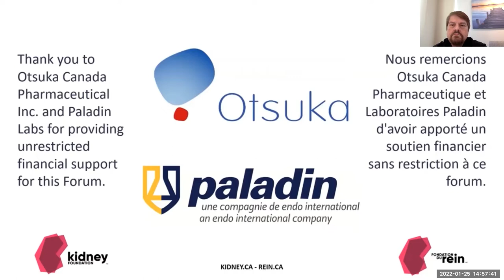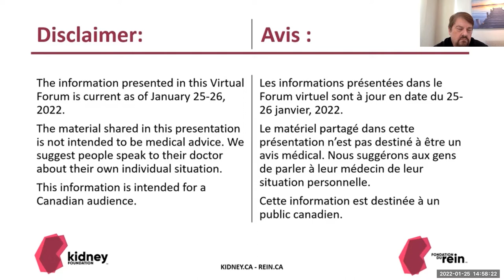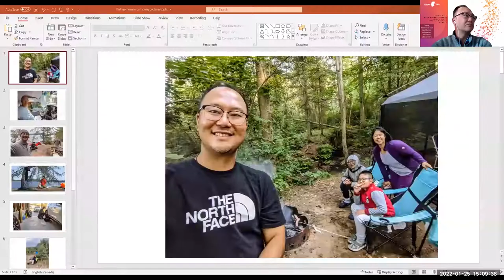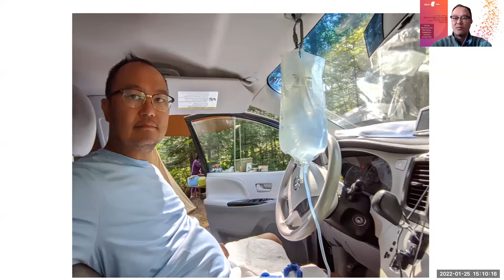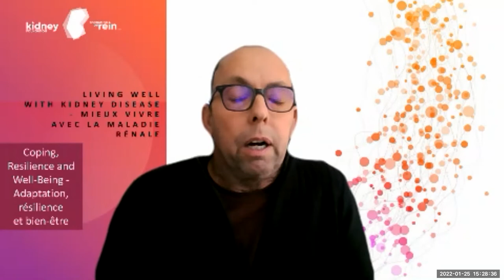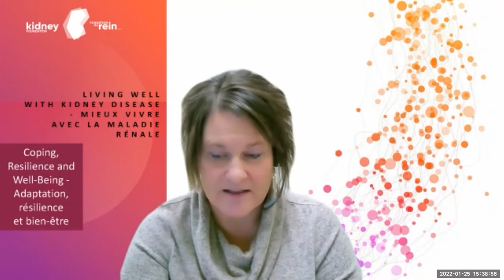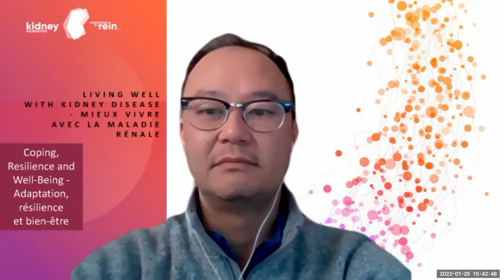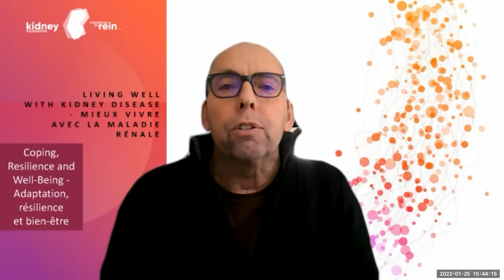Living Well with Dialysis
In this recorded session from The Kidney Foundation's Virtual Forum 2022, we present a panel of patient experts with over 100 years of combined experience living with CKD, renal failure, and dialysis. Each has an inspirational story to tell about how dialysis has enabled them to continue living their lives the way they want to live them. Our panelists will discuss how, despite the challenges dialysis brings, they’ve been able to keep working; build their families; and continue their various, travels, hobbies, sports, and more. We're also excited to have Tracy Zeiler, an RN working at the Calgary Kidney Clinic and long time Kidney Foundation volunteer joining the discussion. She has years of clinical experience supporting new patients begin their journey and make that first difficult decision about beginning treatment. This session will also include a Q&A segment, so you are encouraged to bring your questions, fears, and curiosities to the discussion. We welcome you to join us as we discuss how we can all get the most out of our dialysis treatments and ensure that we live our best lives.